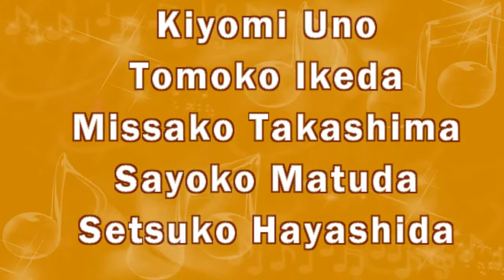71 Odori - Kimi to Itsumademo - Adamantina - 16 Kohaku - Osvaldo Cruz - 2014